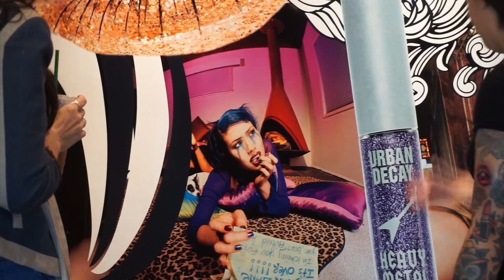VLOG LIFE #5 | INSIDE URBAN DECAY HEADQUARTERS + GETTING A NEW TATTOO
OK so I know I have a few different types of vlogs, I have vlog life -which is just behind the scenes of life, things I’m doing on a daily, I have home edition - Which is mostly home decor house updates etc., and travel vlogs - Which are for when I go somewhere cool. Hopefully that’s not too confusing... I just figured it would be easier to keep them separate but maybe I should merge them all under the Vlog Life Umbrella ? Let me know what you guys think.

So for this Vlog, I’m taking you behind the scenes at urban decay - a total pinch me moment! and… I got a new tattoo!! I hope you guys enjoy!

OH! And before I forget!!! The global make up artist of Urban Decay is live on the Glam Latte Beauty podcast!!! All Of the platforms are listed down below, but for complete show notes including links to his top must have products as well as to listen to the episode you can always visit my website:

THE GLAM LATTE BEAUTY PODCAST

JOIN THE PRIVATE FACEBOOK GROUP
 to hang out with a community of beauty lovers and get exclusives:

                                                 • beauty chat
                                    • product recommendations
                                                     • advice
                                              • tips, and more!!

THANK YOU THURSDAY
ALSO don't forget I'm doing a giveaway on InstaStories EVERY Thursday so make sure you are following me on the gram!!!

Sign up for ebates to get money back when you shop online! Sign up is free and use this link to get $10 right away!

For more fashion, beauty and lifestyle, head over to my

FTC:  Some of these products were sent to me for review, however all opinions are always my own!